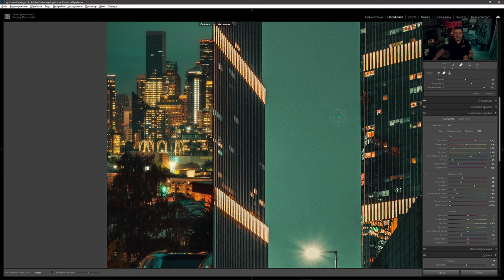Обрабатывай как Erick Ramirez / обработка фото в Lightroom и Camera RAW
В этом видео мы повторим обработку фотографа из США Эрика Рамиреза (Erick Ramiraz)

👀 ТАЙМИНГ:
00:00 Заставка
00:16 Вступление
01:45 Базовые корректировки
04:47 HSL / Смешение цветов
07:33 Тонирование
10:25 Зерно и маски
12:47 Заключение

🎵 Track:
Music from Uppbeat (free for Creators!)